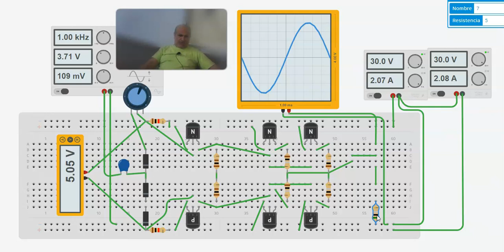explicacion del amplificador de potencia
en este video se explica el funcionamiento de un amplificador de potencia